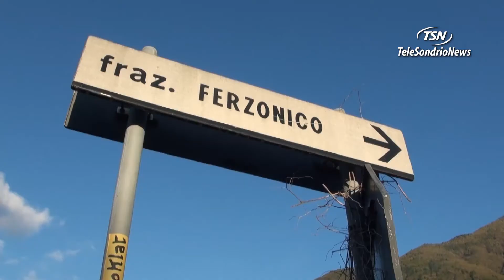Mantello lavori in corso